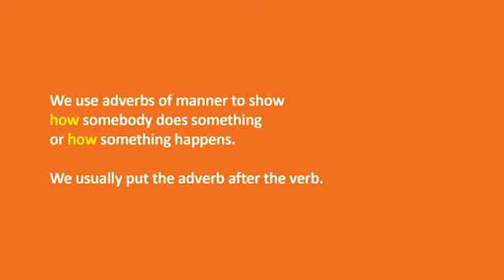Adverbs of Manner_page 16